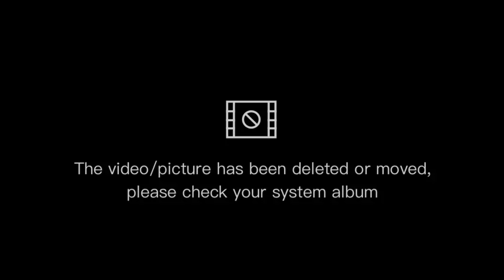Manora Beach Karachi || The Exotic Beach || Karachi Port || Khan's Siblings